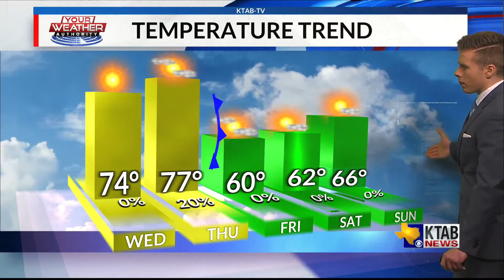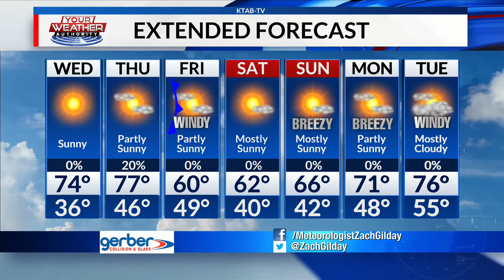Wednesday, March 3, 2021: Temperatures continue to warm today